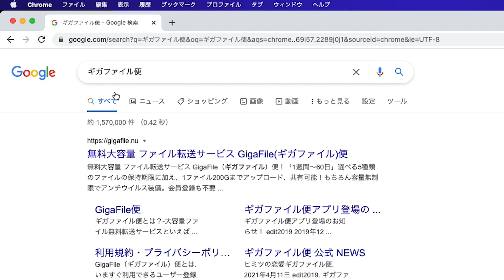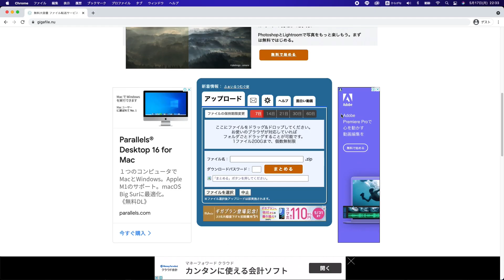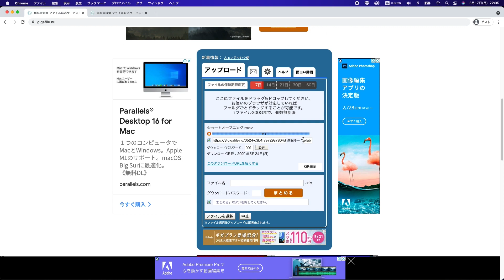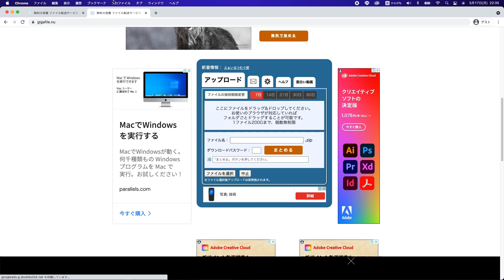【無料】動画ファイルを送る方法【動画編集者必見】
■山をゼロから開拓する番組です！